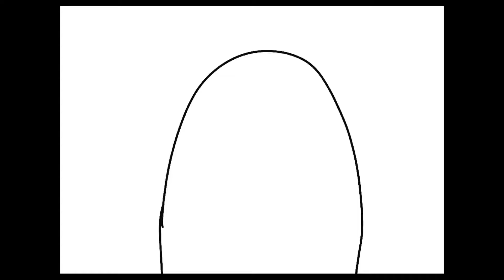그냥 펭수 그렸어요.(못 그린 날 ..힝)